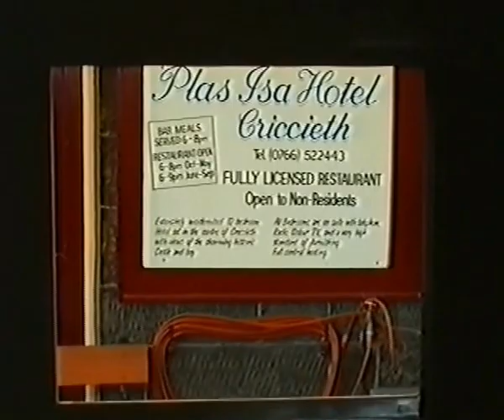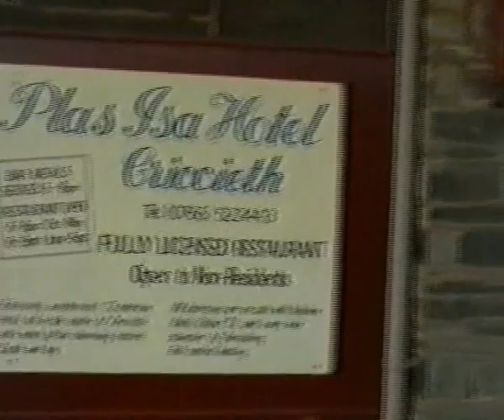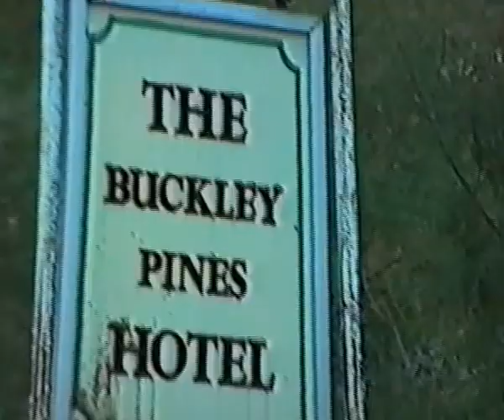FFESTINIOG RAILWAY-- TO BLAENAU PORTMADOC PART 2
FESTINIOG RAILWAY BLAENAU TO PORTMADOC    PART  NOV 1994